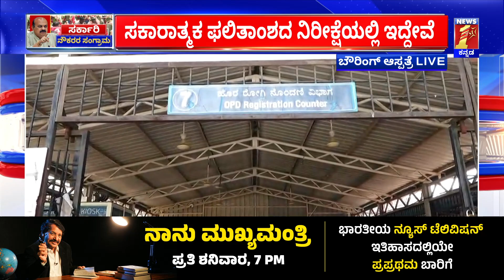Bowring Hospitalನಲ್ಲಿ ಇಂದು ಚಿಕಿತ್ಸೆ ಸಿಗುತ್ತಾ ? ಇಲ್ವಾ? | Government Employees Strike | Newsfirst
Bowring Hospitalನಲ್ಲಿ ಇಂದು ಚಿಕಿತ್ಸೆ ಸಿಗುತ್ತಾ ? ಇಲ್ವಾ? | Government Employees Strike |@newsfirstkannada